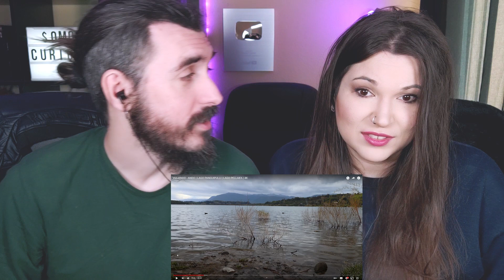👉 LAGO PANGUIPULLI | LAGO PELLAIFA | Somos Curiosos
Si te ha gustado LAGO PANGUIPULLI | LAGO PELLAIFA
te puede interesar:

Únete a nuestro server para charlar, jugar con nosotros y enterarte de todo lo que tramamos XD

*Asegúrate de elegir la opción correcta porque no admite devoluciones.

 ►►► CONTACTO ◄◄◄
Para colaboraciones:

►►► MÚSICA ◄◄◄